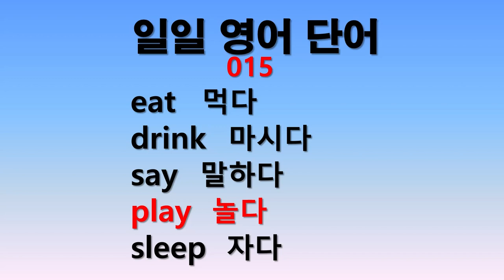일일 영어단어 015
매일 5단어씩 5분간 공부합니다. 부족분은 반복듣기 합니다.
매일매일의 공부가 쌓여 높은 탑을 이룹니다.